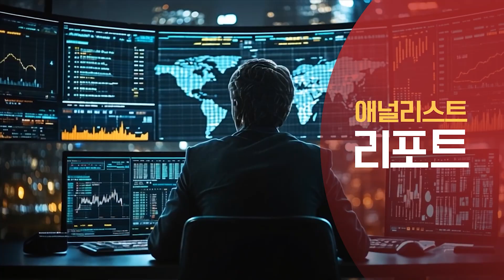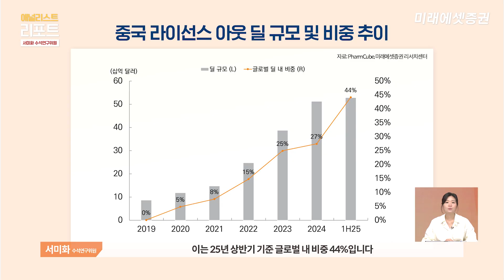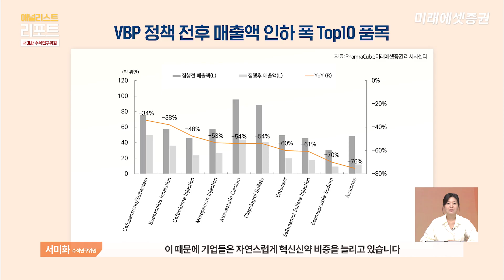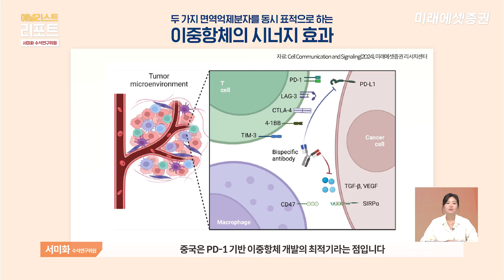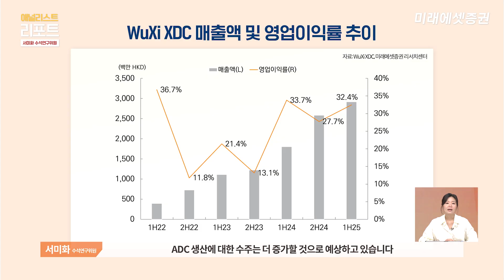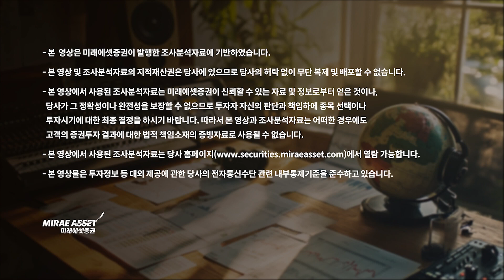중국 혁신 신약 시장 점검. 바이오텍 라이선싱 붐 ADC | 애널리스트리포트 | 2025.12.16(화)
출연: 서미화 수석연구위원(미래에셋증권 리서치센터 혁신기업분석팀)

00:00 시작
00:25 오늘의 주제
00:45 미중 대표 항체의약품 연간 약가 비교
01:05 중국 라이선스 아웃딜 규모
01:30 중국 바이오의 성장 요인
02:25 중국 혁신 신약 시장 규모
03:00 미중 임상단계별 ADC 프로그램 수
03:55 빅파마의 기술 트렌드
04:11 Wuxi XDC 지역별 매출액
04:55 클로징

▼리포트 보기▼
25년 10월 30일 제약/바이오 중국 탐방기 중국 바이오: 글로벌 신뢰도 확보(licensing boom)

25년 9월 26일 ADC, 이제 중국에서 만들어 드립니다

*본 영상에서 사용된 조사분석자료는 미래에셋증권이 신뢰할 수 있는 자료 및 정보로부터 얻은 것이나, 당사가 그 정확성이나 완전성을 보장할 수 없으므로 투자자 자신의 판단과 책임하에 종목 선택이나 투자시기에 대한 최종 결정을 하시기 바랍니다.
 따라서 본 영상과 조사분석자료는 어떠한 경우에도 고객의 증권투자 결과에 대한 법적 책임소재의 증빙자료로 사용될 수 없습니다.
*본 영상에 사용된 조사분석자료는 당사 홈페이지 열람 가능합니다.